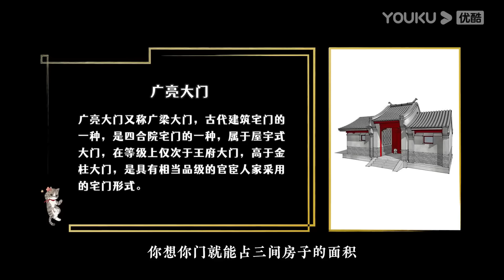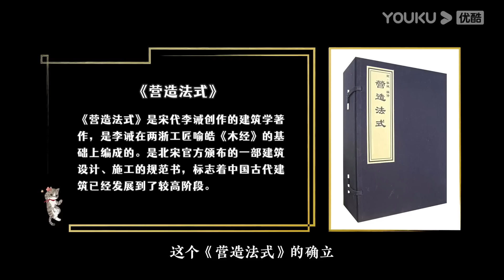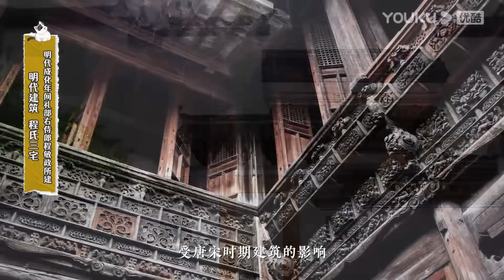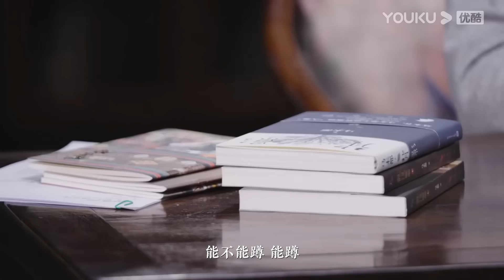買房前為什麼一定要看風水？老祖宗的經驗有用嗎？觀復嘟嘟